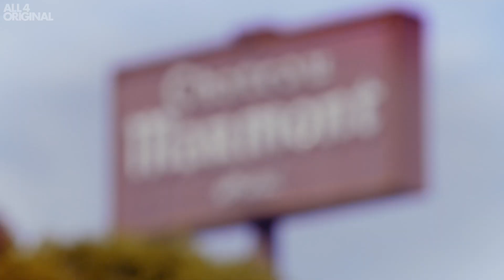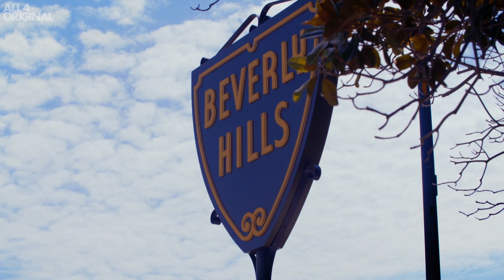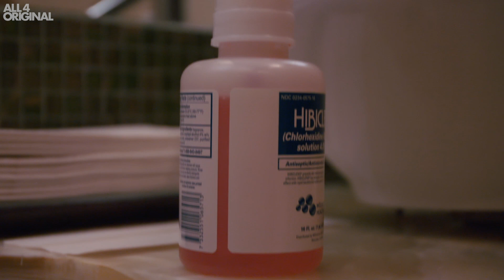He Gets Plastic Surgery To Look Like Britney Spears | Plastic & Proud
Bryan longs to look like Britney Spears. The Hollywood solution? A Vampire Facial.

Produced by Barcroft Media for Channel 4 Television

Narrator
Vicki Blight

Casting Assistant Producers
Jim Martin
Nicola Morgan

Editors
Ian David Smith
Ian Phillips

Post Facility
Virtual Post

Colourist/Online Editor
Chris Teeder

Dubbing Mixer
Pete Collins

Graphics
Alberto Falcone

Jay Sohrabi

Adam Mudditt

Production Manager
Claire Headley

Junior Production Manager
Mikal Habteab

Series Producer/Director
Paddy Hughes

Executive Producers
Alex Morris
Peter Wyles